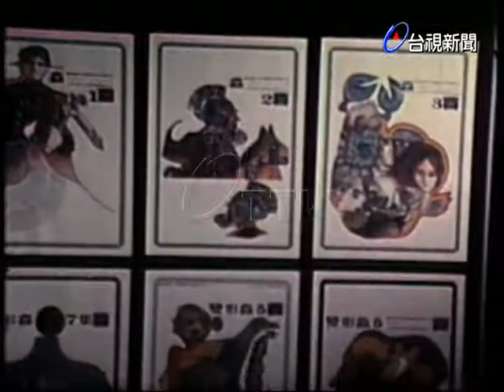變形蟲設計展覽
(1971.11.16)變形蟲設計展覽：由五名超過26歲的年輕人共同參展，以創新的構思所設計的創作。並以變形蟲為主題而設計出來的圖案。